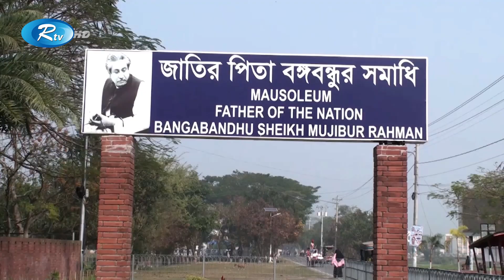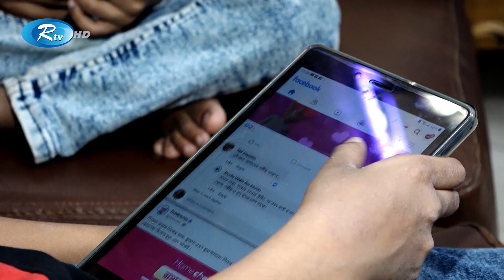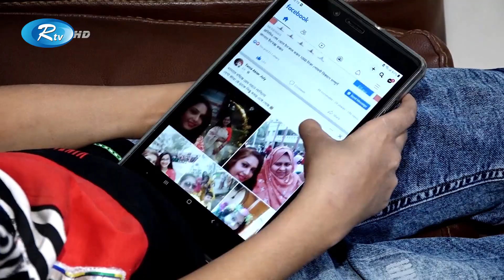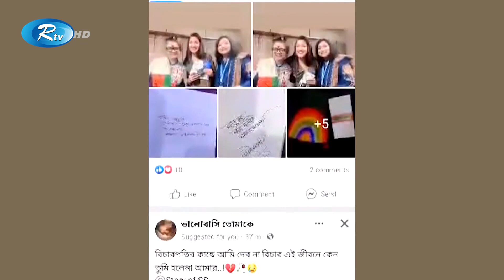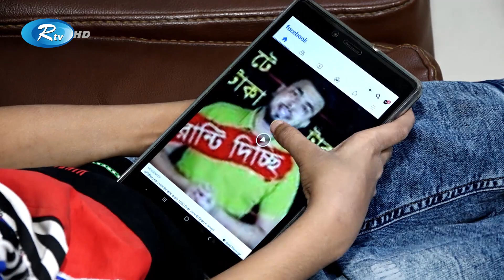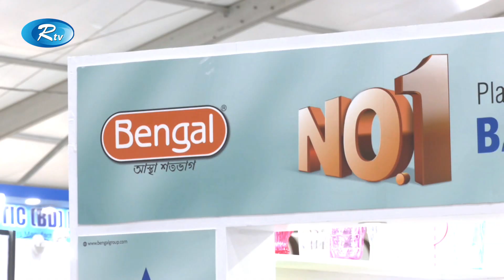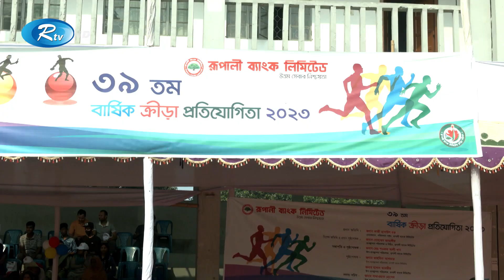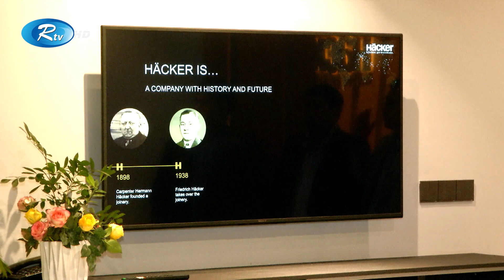Rtv Sondhar News | সন্ধ্যার সংবাদ | ২৪ ফেব্রুয়ারি, ২০২৩